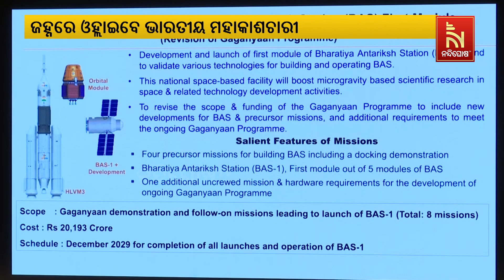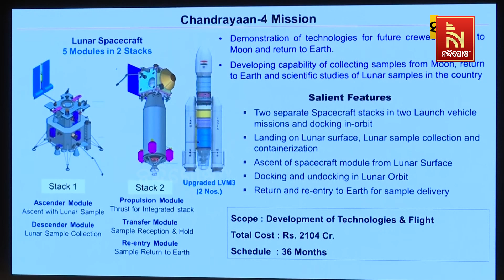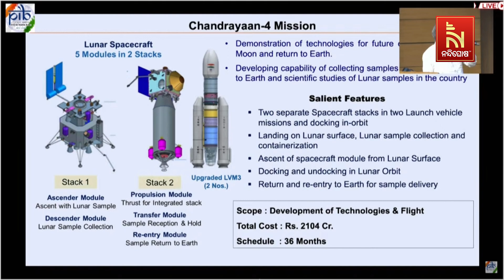୨୦୪୦ ସୁଦ୍ଧା ଚନ୍ଦ୍ରରେ ପାଦ ଦେବ ଭାରତ; ଚନ୍ଦ୍ରଯାନ-୩ର ସଫଳତା ପରେ ଚନ୍ଦ୍ରଯାନ-୪କୁ ଆଜି ମିଳିଛି କ୍ୟାବିନେଟ ମଞ୍ଜୁରୀ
୨୦୪୦ ସୁଦ୍ଧା ଚନ୍ଦ୍ରରେ ପାଦ ଦେବ ଭାରତ; ଚନ୍ଦ୍ରଯାନ-୩ର ସଫଳତା ପରେ ଚନ୍ଦ୍ରଯାନ-୪କୁ ଆଜି ମିଳିଛି କ୍ୟାବିନେଟ୍ ମଞ୍ଜୁରୀ..

* DishTV Channel No: 1367
* Airtel Digital TV Channel No: 611
* TATASky Channel No: 1779
* Hathw@y Channel No: 731
* NXT Digital Channel No: 16
* SITI Channel No: 17 & 458
* GTPL Channel No: 719
* SUN Direct Channel No: 667
* Asianet Channel No: 219